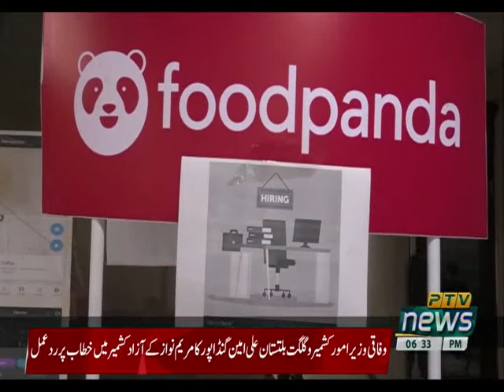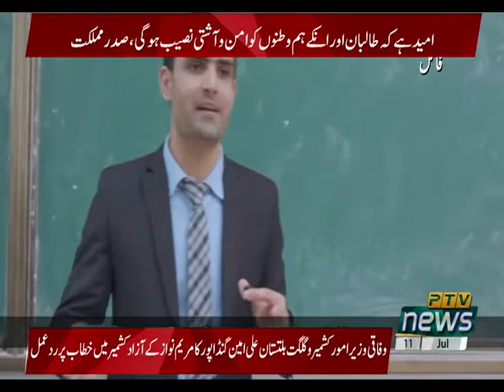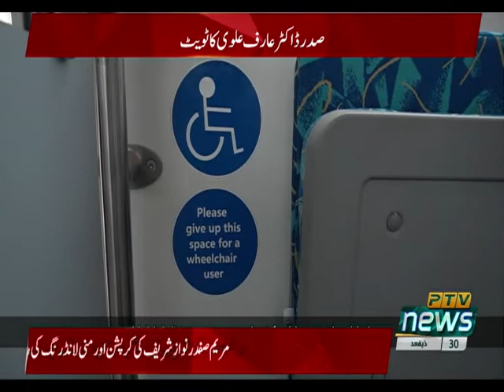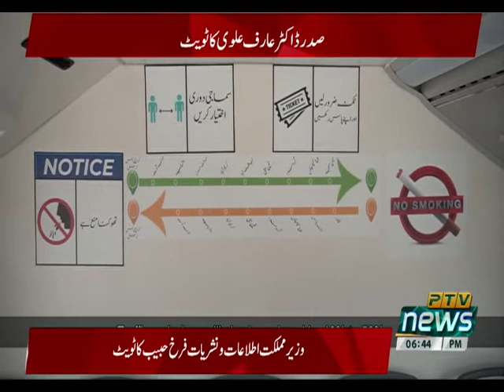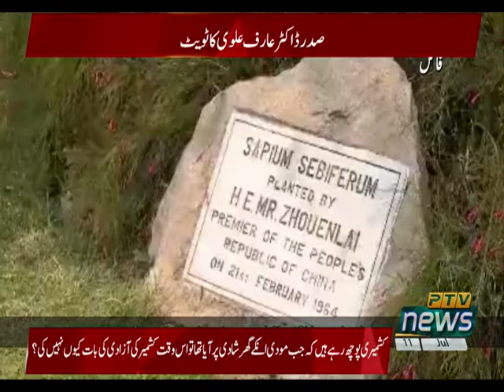PAK CHINA EXPRESS 11 07 2021